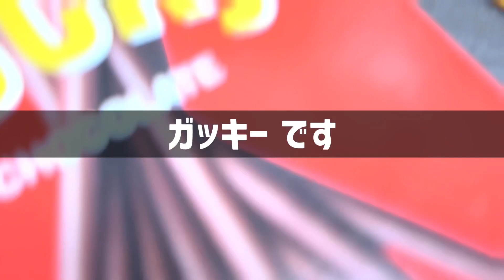ポッキーで【ガッキー】つくってみた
ポッキーと言えばガッキー。
ガッキーと言えばポッキー。
なので
ガッキーでポッキーをつくりました。
…あっ
ポッキーがガッキーをつくりました。

どうぞポッキーだけでも最後まで観ていってくださいね。